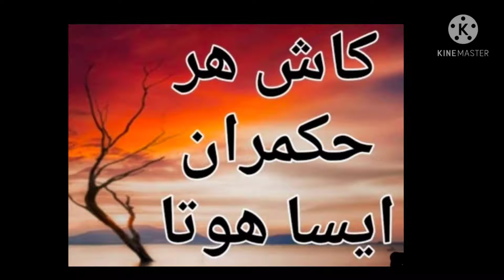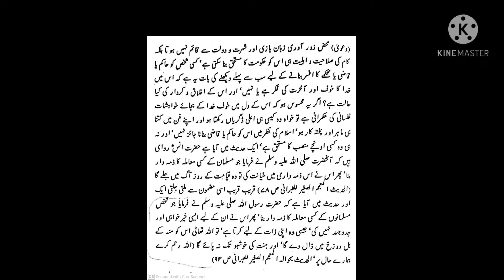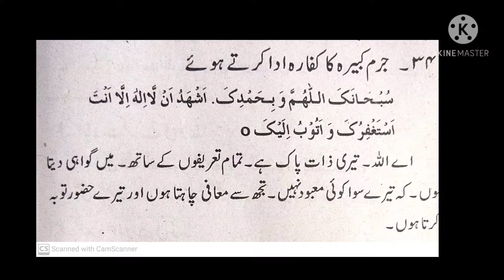P160. P007. Bivi1. Hukumat 1 A. Hukumran ki Itaat kahan tak jaiz hai 1 A.